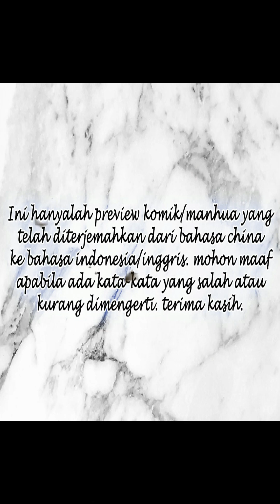【Sub.Indo|BL】The Royal Prince's First Love Chapter 90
Author: Nan Zha Zha Zi; Hao Le Shen Wen Hua
Sinopsis :
The flawless Prince Nazaire changes schools in hopes of wooing a bride… only to encounter the tyrant Cassius Li! At first, the two cannot stand one another, as they constantly infuriate each other. Yet between ball dances, rescues, and secret rendezvous, Nazaire and Cassius begin seeing each other for who they truly are. But love between a prince and a commoner could never happen, and if Nazaire hopes to ascend the throne, he will have to give up Cassius. Torn between love and duty, can the prince and tyrant reach their happily ever after?

To support this comic channel

★COPYRIGHT / LICENSING★